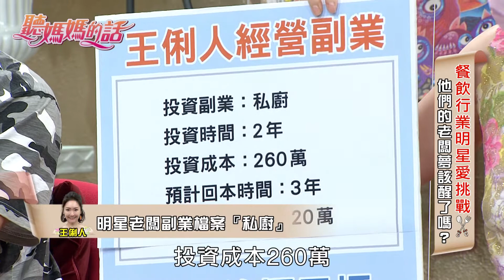王俐人私廚每天只接一組客人~ 月營業額竟可到20萬?!【年代MUCH台 聽媽媽的話】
肺炎疫情期間
藝人投資的餐廳紛紛陷入困境
到底他們賠的有多慘呢?!
快來聽聽他們的悲慘處境吧!!